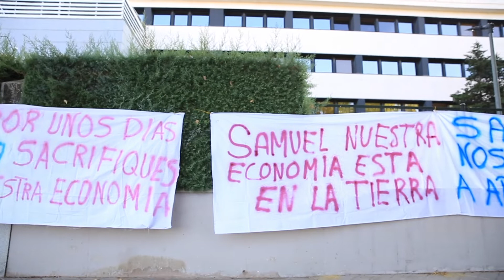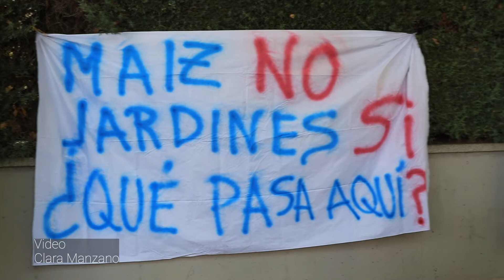Los regantes de Torre de Abraham se plantan con sus reivindicaciones en la CHG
Redacción: Juan Carlos Chinchilla